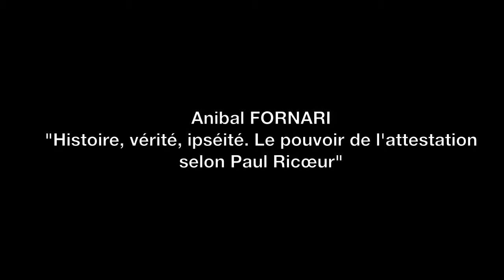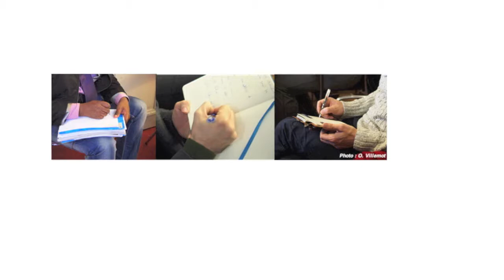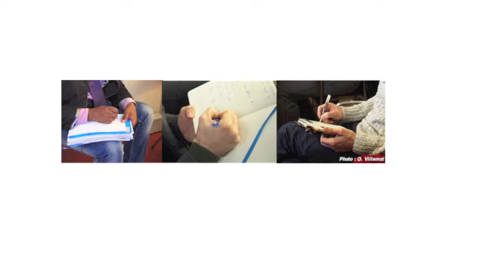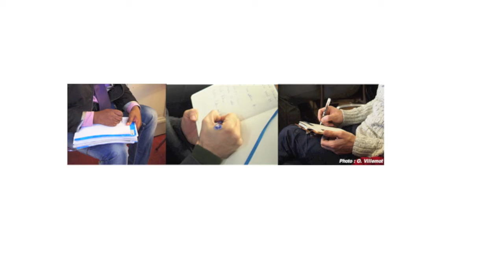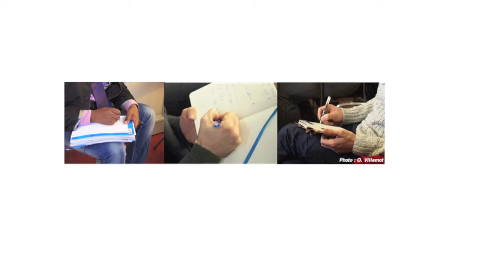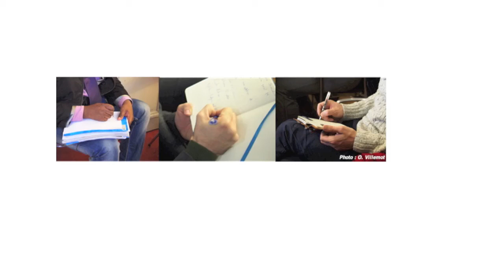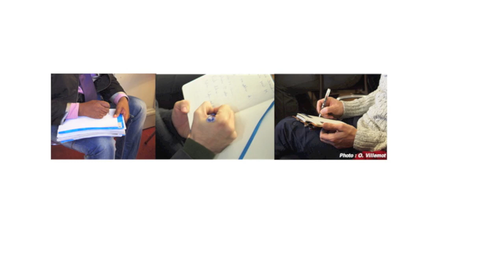"Histoire, vérité, ipséité. Le pouvoir de l'attestation selon Paul Ricœur" (A. Fornari)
Enregistrement audio.
Communication de Anibal FORNARI
22-23 novembre 2013, Université de Paris IV Sorbonne - IPT Paris
Colloque "Paul Ricœur : de la phénoménologie à l'herméneutique et retour"